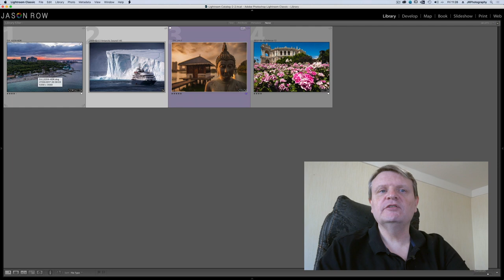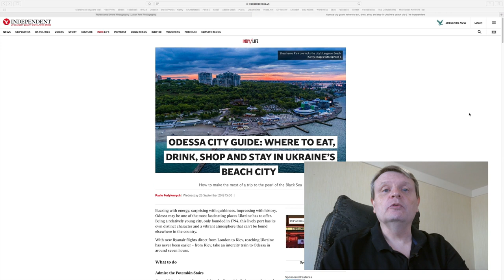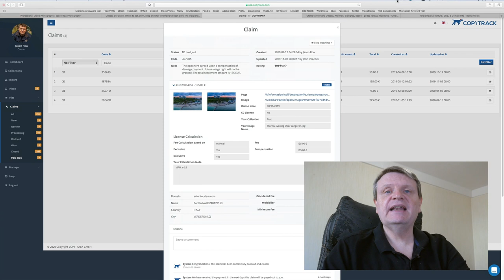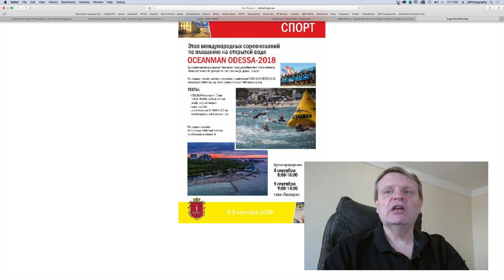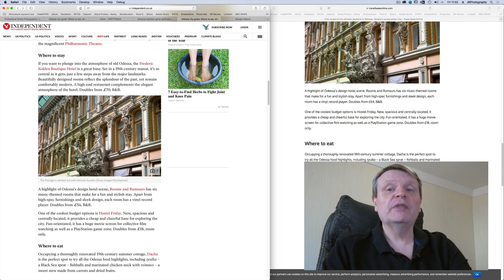Image THEFT | How A Published Image Became One Of My Most Stolen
Image theft, my most stolen images In this series we will look at why and how some of my most popular images were stolen. This video concentrates on an image used legally by The Independant newspaper

Stolen copyright is a serious problem to many professional photographers. People steal copyright either through ignorance or wilfully, with a blatant regard for the photographer's income. In this series we look at particular ways that images get stolen and how you can track them down and recover compensation through copyright enforcement agencies.
All video footage remains the copyright of Jason Row Photography.

All live footage has been captured on a Panasonic G7